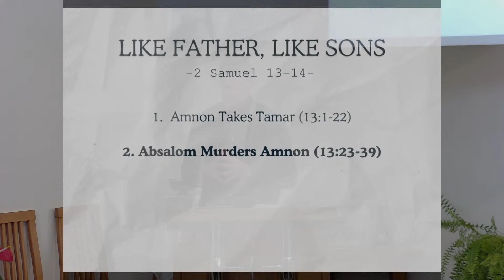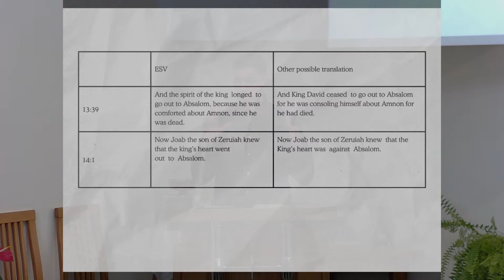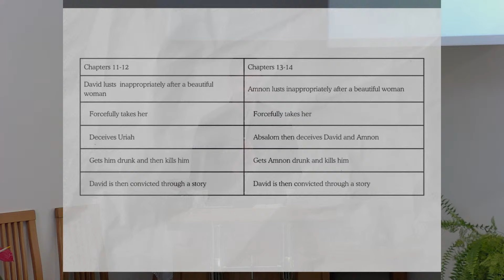Like Father, Like Sons - 2 Sam. 13-14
Pastor James Hyslop - 29 September 2024